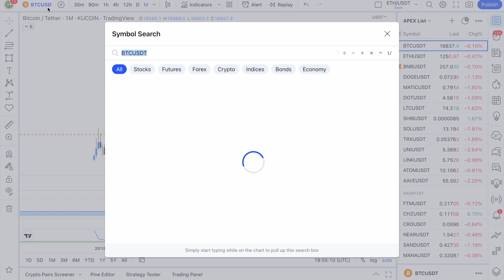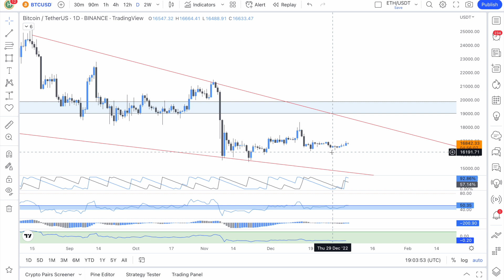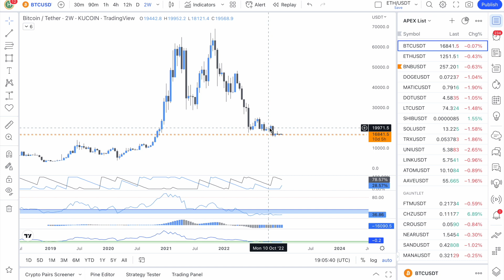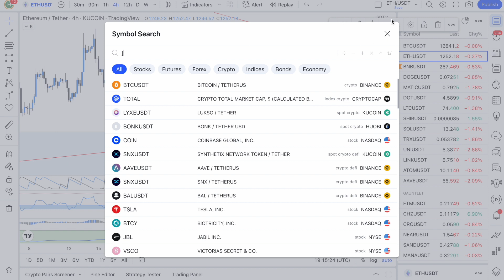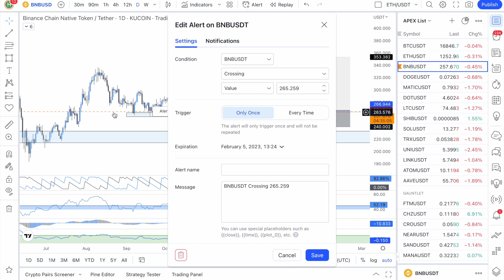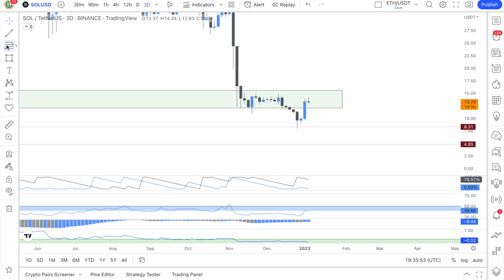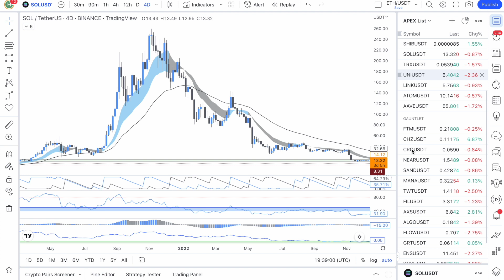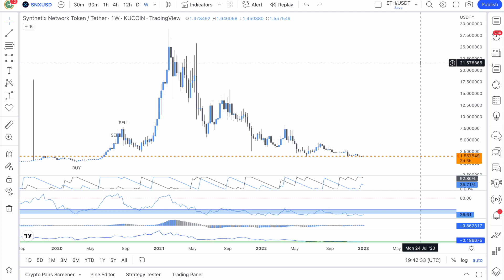Casual Crypto & Coffee - Sideways Since June, How Do We Interpret This?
Timestamps:
00:00 Introduction
03:14 Coffee Selection
05:47 APEX Academy Review
12:09 TOTAL and Bitcoin
32:33 Ethereum
39:16 Binance Chain
50:13 Dogecoin, Solana, AAVE, and SNX

=== WANT TO GO PRO ON AROON?
APEX Academy is the ONLY source for Aroon Pro content.